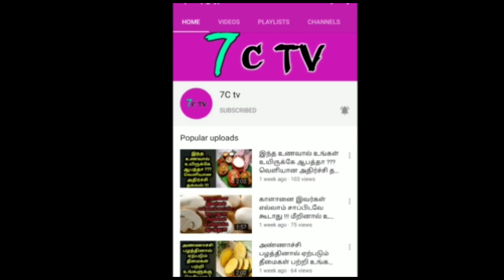2021'இல் ஆட்சியை பிடிக்கப்போவது திமுக வா..? அதிமுக வா..? கருத்துக்கணிப்பில் வெளியான அதிர்ச்சி முடிவு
2021'இல் ஆட்சியை பிடிக்கப்போவது திமுக வா..? அதிமுக வா..? கருத்துக்கணிப்பில் வெளியான அதிர்ச்சி முடிவு